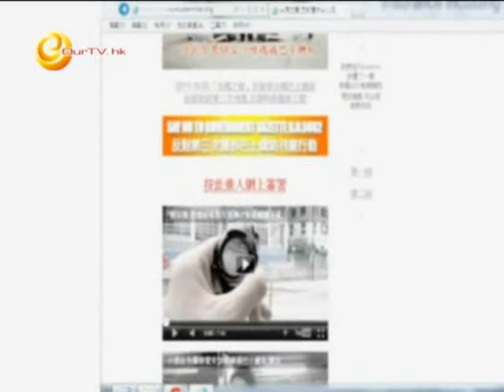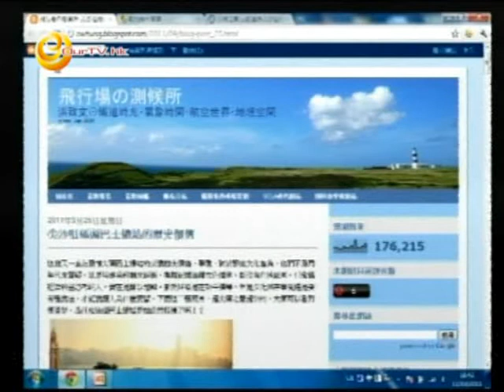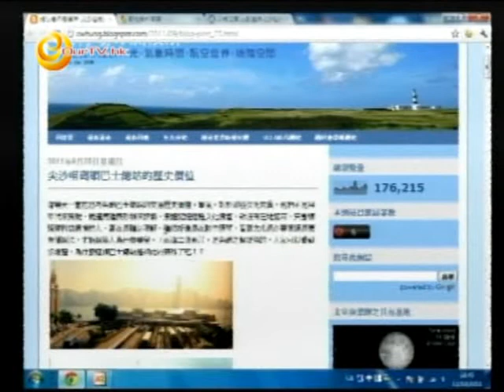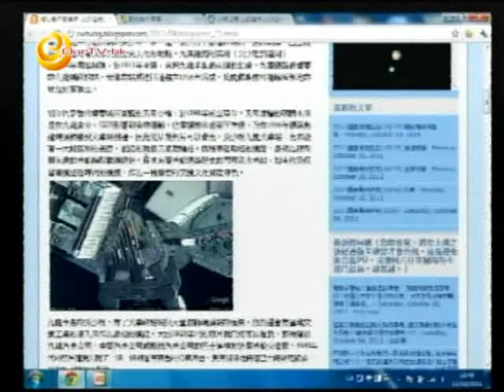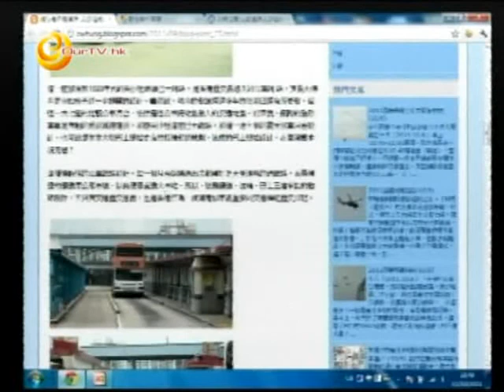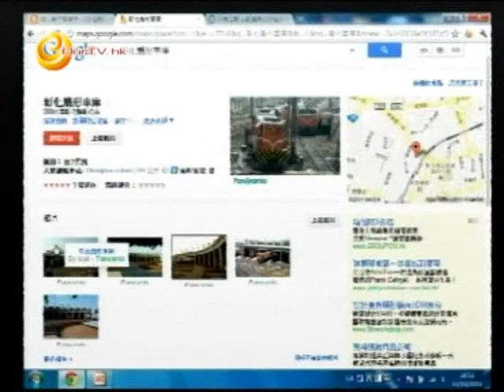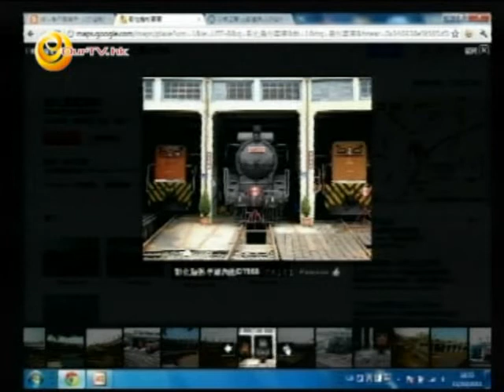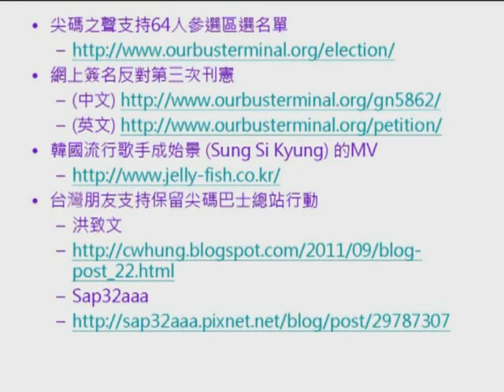《尖前顧後》第62集：繼續台灣人看尖碼，新方案的士乘客安全問題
1) 繼續台灣學者看尖碼巴士總站
2) 尖碼巴士總站新方案的士站存在的安全隱休及荒謬